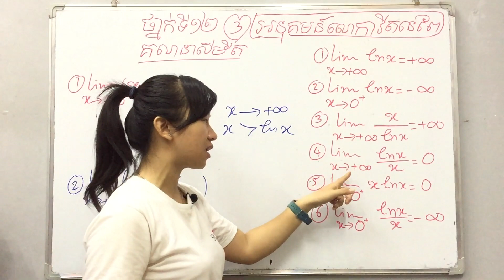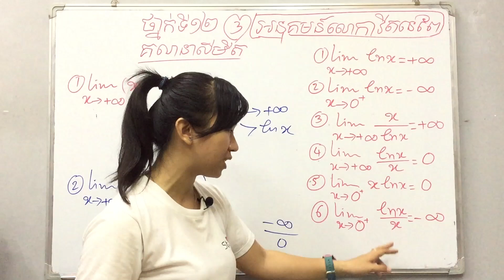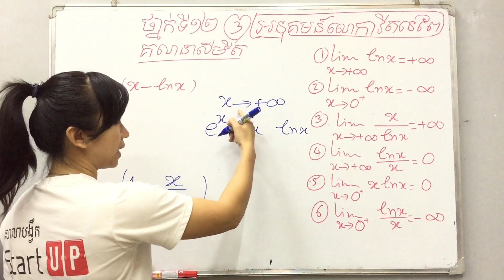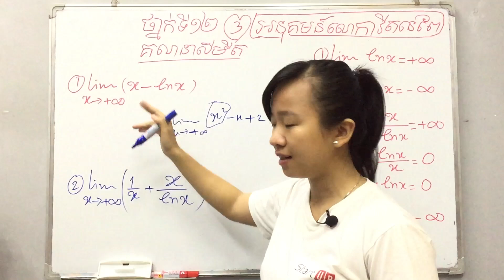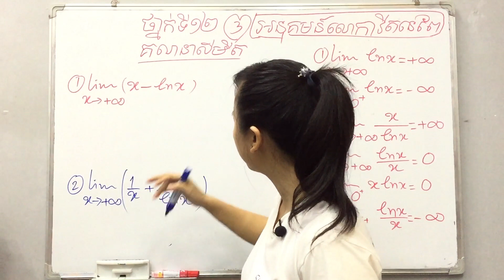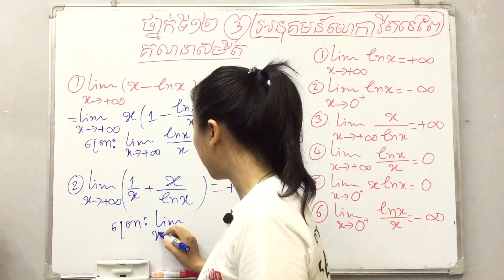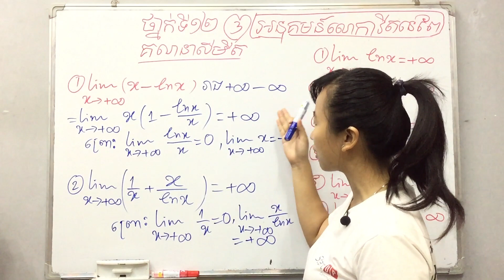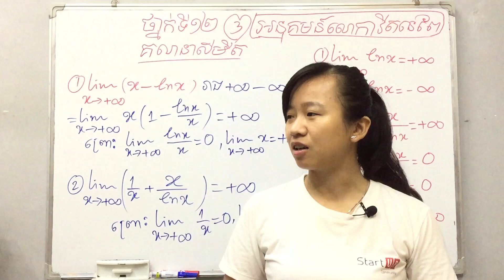គណិតទី១២ អនុគមន៍លោការីតនេពែ (ភាគ3)​ ៖ លីមីត Ln x​ ងាយៗ ​​ By Rachana Kim